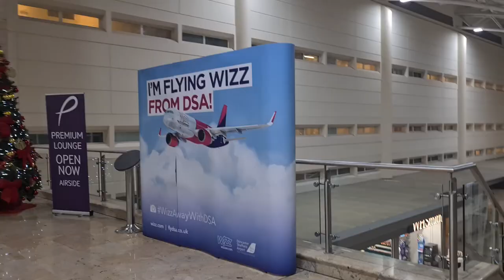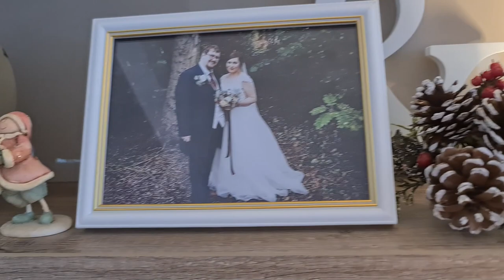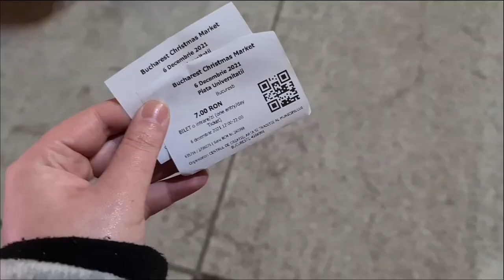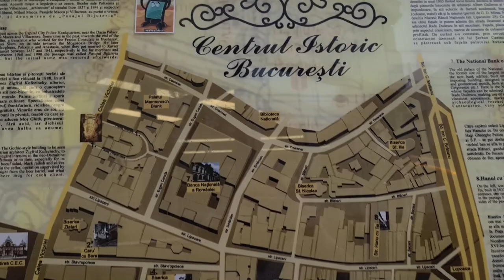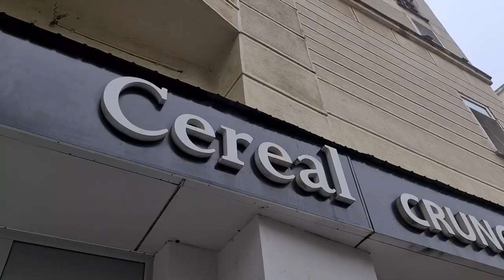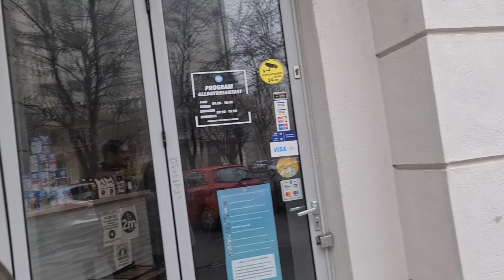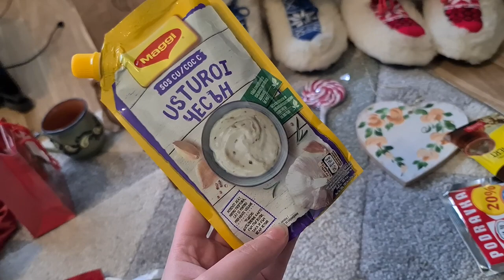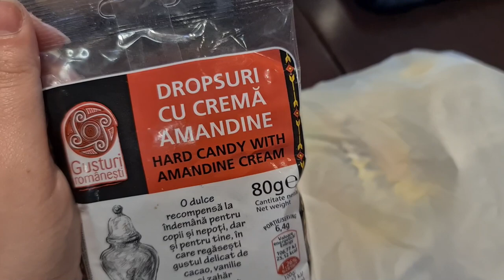Once upon a time in Romania - Vlog 53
Until next time, Bucharest! We had a lovely time seeing friends and family in Romania last week...we miss it already!